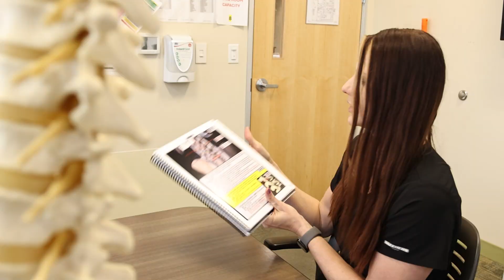Meet Dr. Mareshah Dunning | Pioneering Regenerative & Interventional Pain Medicine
In this video, you’ll discover:

✅ Who I, Dr. Dunning, is and what drives my work in regenerative and pain-medicine care.
✅ How naturopathic and interventional approaches empower patients managing chronic pain.
✅ Real-world examples of innovations transforming how we approach healing and recovery.

If you’re seeking alternatives for chronic or injury-related pain, or simply curious about cutting-edge regenerative care, this video is for you. I’m here to bridge the gap between conventional treatment and integrative healing — bringing evidence-based, whole-person solutions to pain management.

Regenerative medicine protocols
Advanced pain-management techniques
Naturopathic medicine in action

💬 Let’s Get the Conversation Started
💭 What’s one question you’ve always had about regenerative medicine or pain-intervention?
💭 What pain-care story would you like featured next?
I personally respond to as many comments as I can — this channel is for YOU.

Explore free guides on regenerative treatments, naturopathic pain protocols, and holistic recovery.

⏱️ Timestamps
0:00 – Introduction & why this conversation matters
0:20 – Dr. Dunning’s inspiration for entering medicine and education
1:34 – Core regenerative strategies for pain management and recovery
2:07 – Leadership, professional presence, and the evolution of integrative medicine
4:49 – Closing reflections + how to take the next step toward healing
Your journey toward better pain care and regenerative wellness starts now.

— Dr. Mareshah